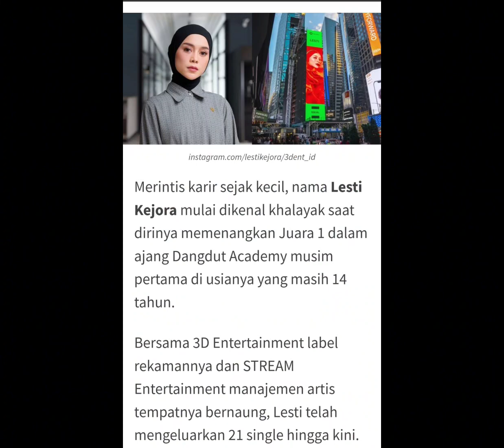Foto Lesti Kejora, Di Times Square New York jadi pedangdut muda pertama yang nampang !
Hallo Kakak, Foto foto Lesti kejora di Times square New York jadi pedangdut muda pertama yang nampang merintis karir sejak kecil nama Lesti kejora mulai dikenal khalayak saat dirinya memenangkan juara satu dalam ajang dangdut academy musim pertama diusianya yang masih empat belas tahun bersama tiga